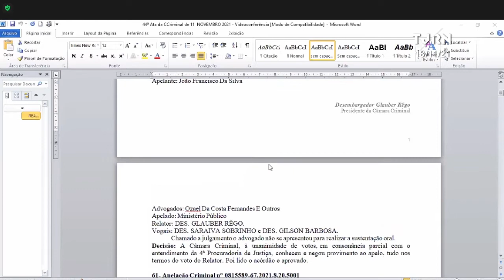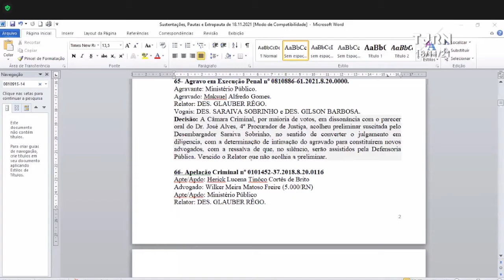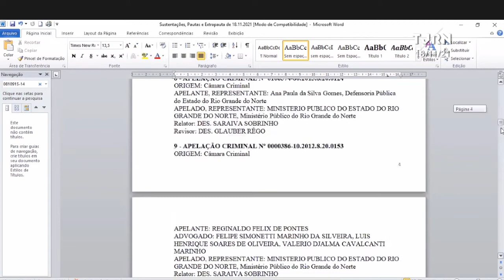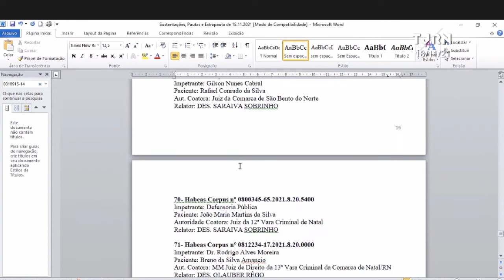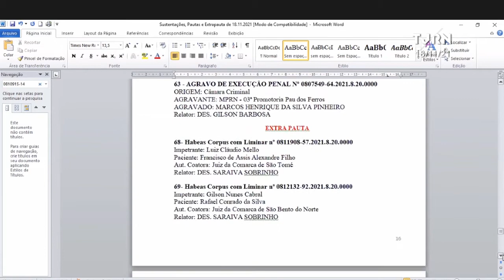Sessão Extraordinária da Câmara Criminal (18-11-2021)